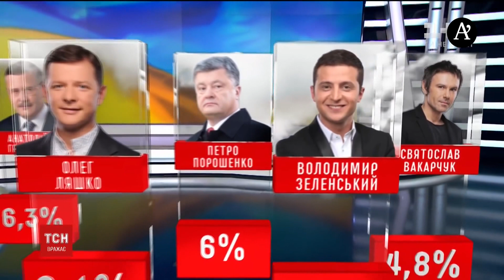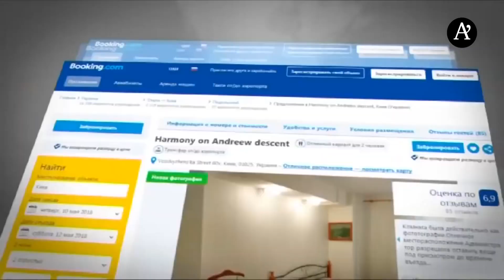Наши новости: победобесие, ночлег в Киеве за миллион и Вакарчук vs Зеленский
Екатерина Козубенко напомнит вам о наиболее важных событиях недели, а также даст им свою оригинальную и немного критическую оценку.